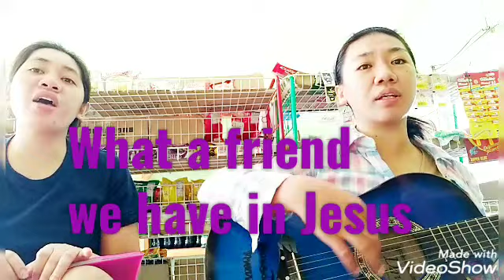LETS SING AGAIN"WHAT A FRIEND WE HAVE IN JESUS"